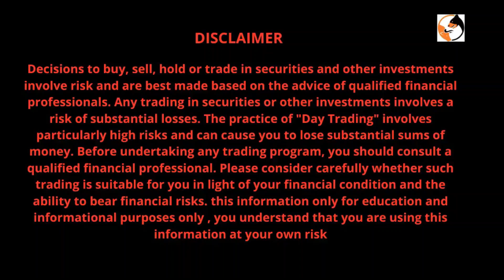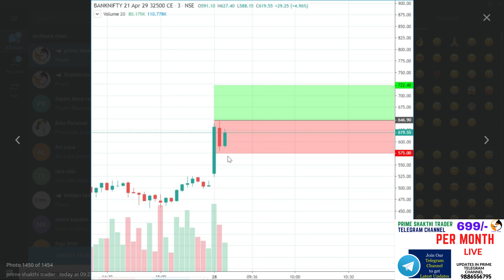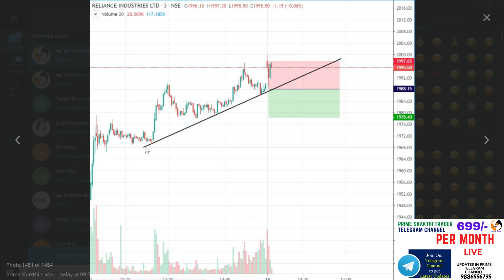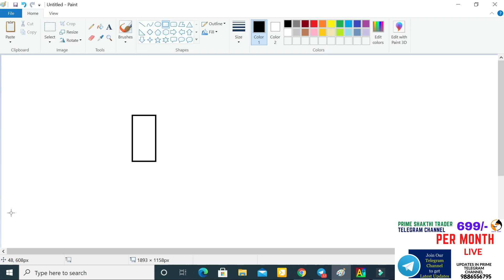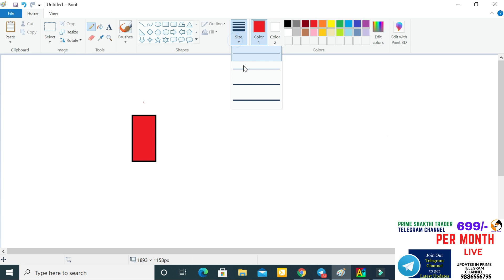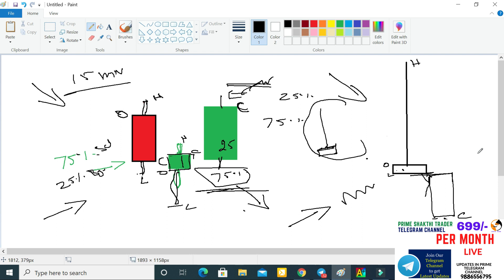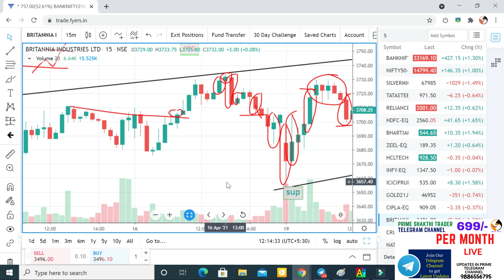HOW TO DAILY PROFIT || IN day trading || 100% PROFIT | TAMIL SHARE MARKET